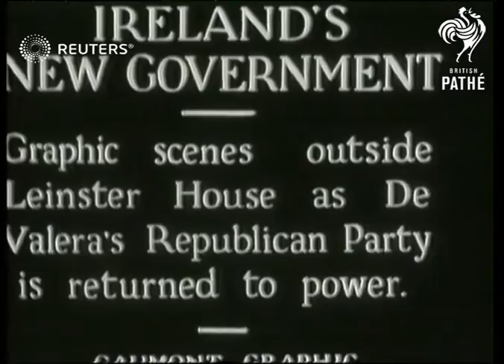IRELAND: De Valera returned to power (1932)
Scenes at Leinster House as Eamon De Valera's Fianna Fail party are returned to power in Ireland.

Full Description:

SLATE INFORMATION: Ireland's new government: graphic scenes outside Leinster House as De Valera's Republican Party is returned to power

IRELAND: Dublin:
EXT
Crowds line the street as cars along
Crowd of people outside Leinster House on driveway directly in front of building
Press photographers running as Eamon De Valera (President of the Irish Free State) along to house
Crowd outside gates of house
Background: Scenes at Leinster House as Eamon De Valera's Fianna Fail party are returned to power in Ireland.